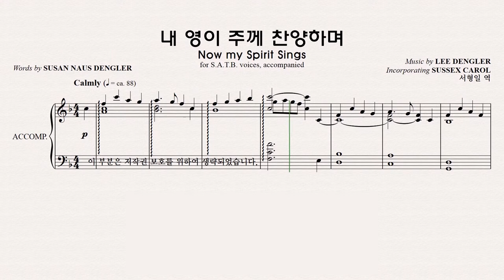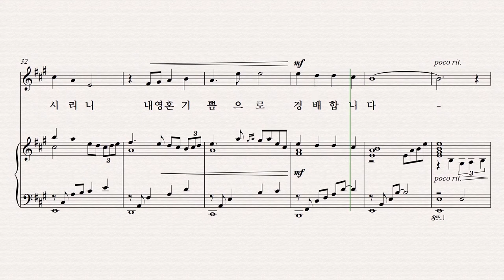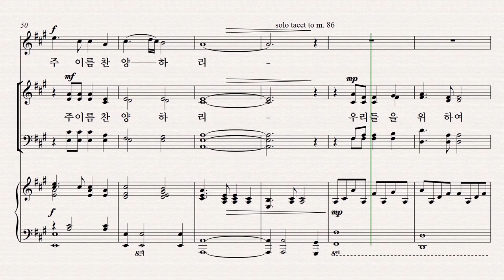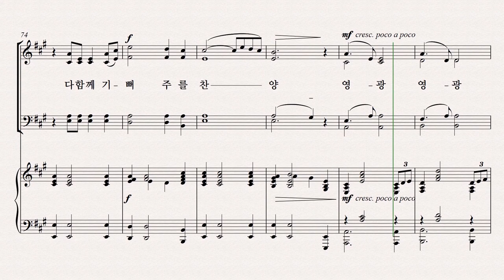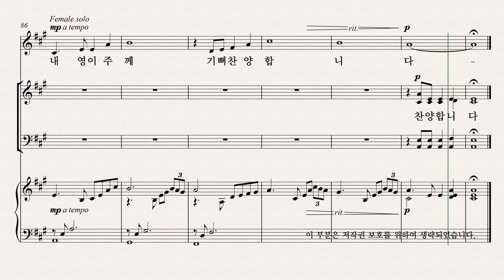[성탄절 칸타타] 기쁨의 날 파트연습 5. 내 영이 주께 찬양하며 - Soprano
5. 내 영이 주께 찬양하며 - Soprano 파트연습 영상입니다.